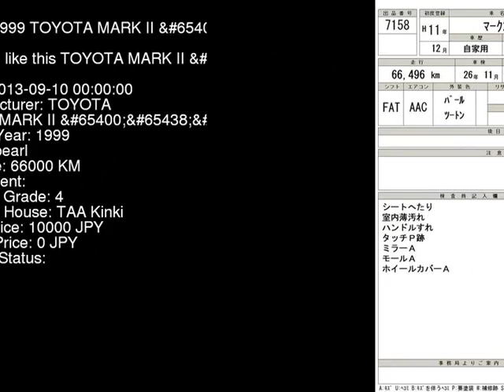1999 TOYOTA MARK II GX100